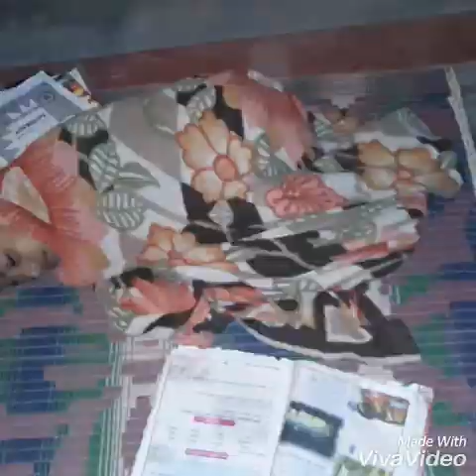Diwana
My sweet cuty Bro and sister